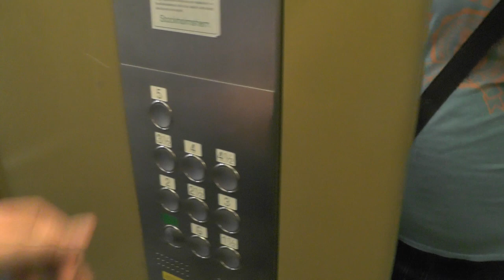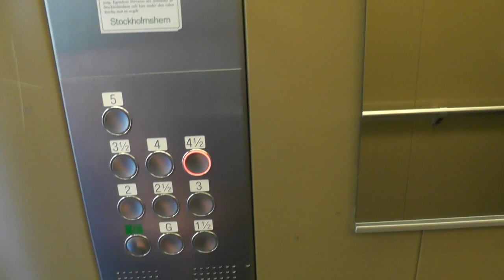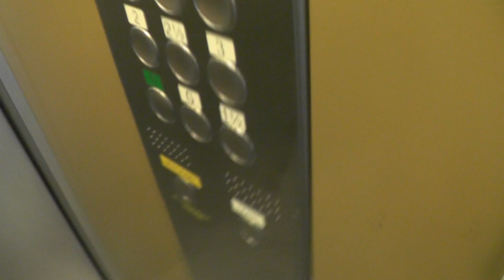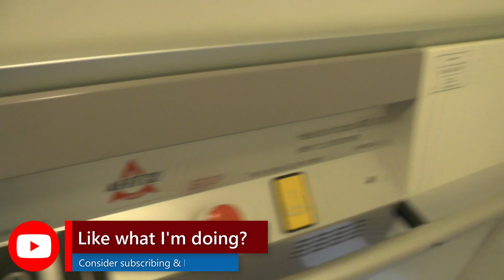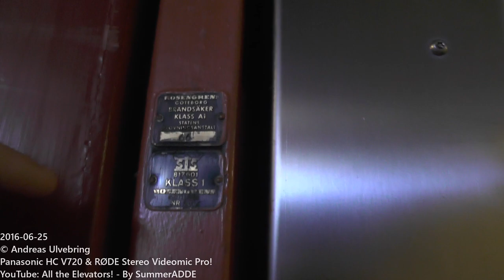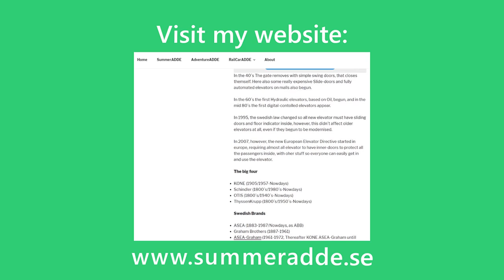ThyssenKrupp & 2x Uppsala hiss mods. Traction elevators @ Luthens Gränd 2-6, Stockholm, Sweden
ELEVATOR INFORMATION!

0:00 ThyssenKrupp MRL-Traction elevator 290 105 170 @ Luthens gränd 2
2:44 Small 1966 elevator MB Uppsala Hiss (Hisstema) @ Luthens gränd 6
4:30 Looking at an Aritco A1 Platform lift
5:20 Big 1966 elevator MB Uppsala Hiss (Hisstema) @ Luthens gränd 6

Location/Adress: Luthens Gränd 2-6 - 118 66 Stockholm, Sweden